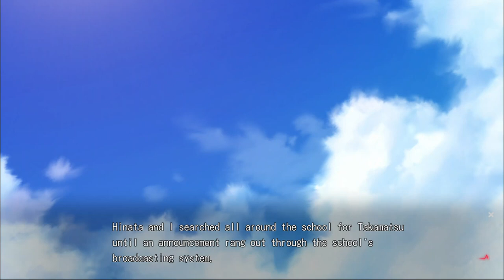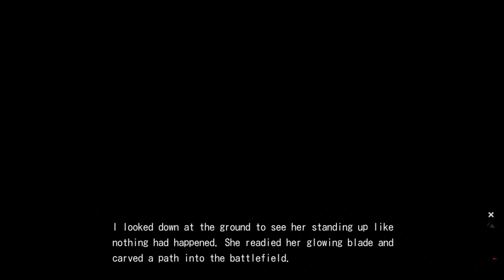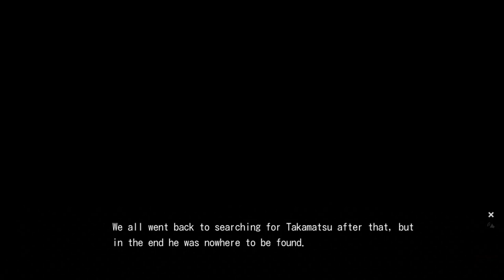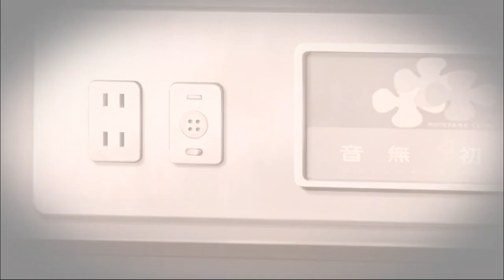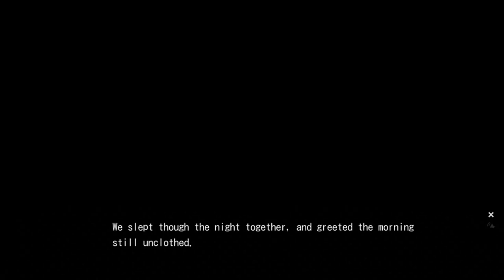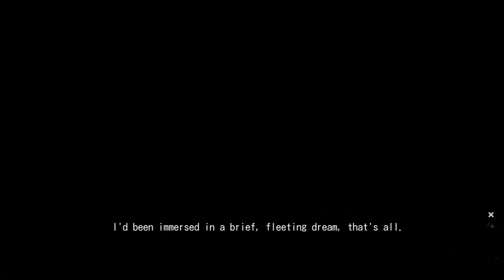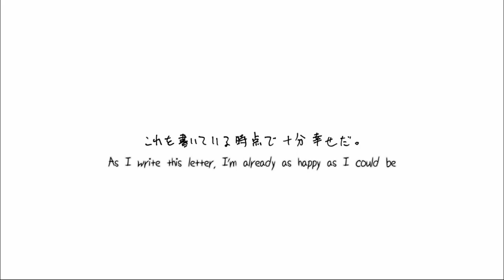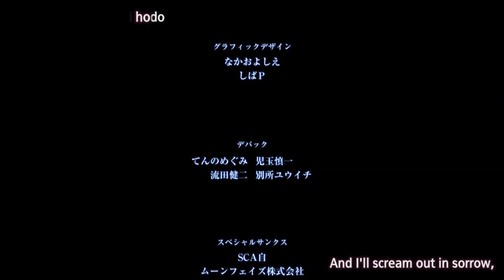Angel Beats! 1st Beat - Part 16 (Iwasawa Route End)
This marks the end of the Iwasawa Route of Angel Beats! 1st Beat. It was quite the ride! I hope to see you all in the next playthrough! I hope you enjoy this final part.